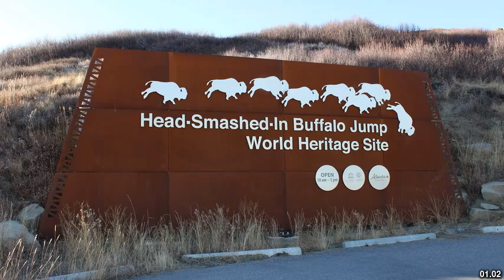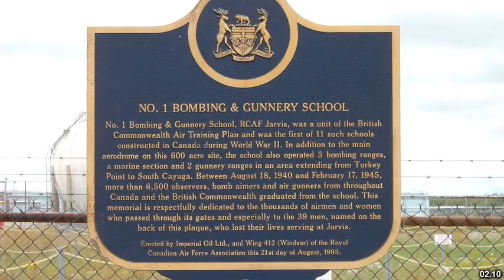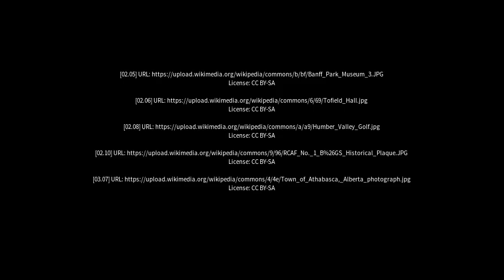Best places to visit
Best places to visit - Claresholm (Canada) Best places to visit - Slideshows from all over the world - City trips, nature pictures, etc.